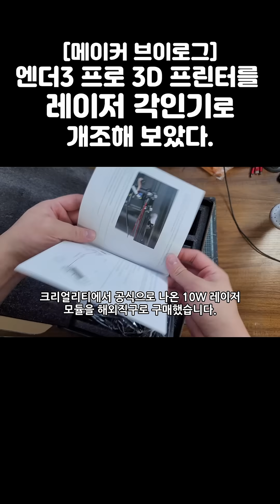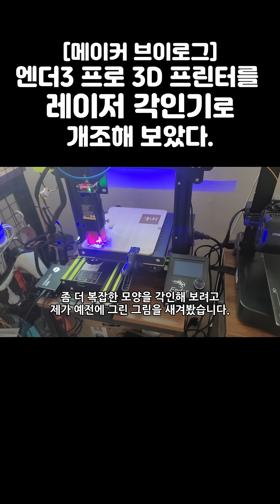[메이커 브이로그] 엔더3 프로 3D 프린터를 레이저 각인기로 개조해 보았다 Shorts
3D프린터, 레이저 각인기, 메이커, 브이로그